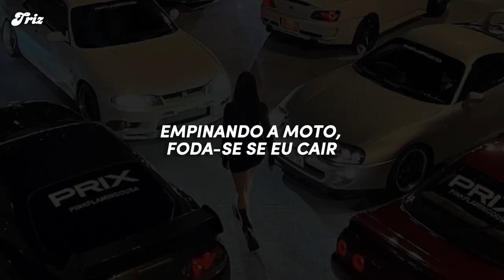essa música do chase atlantic é viciante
•  𝙏𝙝𝙞𝙨 𝙘𝙝𝙖𝙣𝙣𝙚𝙡 𝙝𝙖𝙨 𝙤𝙣𝙡𝙮 𝙩𝙝𝙚 𝙞𝙣𝙩𝙚𝙣𝙩𝙞𝙤𝙣 𝙩𝙤 𝙥𝙧𝙤𝙢𝙤𝙩𝙚 𝙩𝙝𝙚 𝙖𝙧𝙩𝙞𝙨𝙩 𝙖𝙣𝙙 𝙝𝙞𝙨 𝙬𝙤𝙧𝙠. •

★ 𝒍𝒆𝒕𝒓𝒂 ★

Bitch, I'm fuckin' styling
Yeah (ooh-ooh-ooh, oh)
Yeah (whoa)

Oh-oh, oh-oh, yeah, yeah
Cuban link, diamond cross
I got a Spanish chiquita, no habla ingles, not at all, no
Cut up three lines like Adidas, she clean that shit up with her nose
And I got a kilo, no Kilimanjaro, baby, just a mountain of coke

Ooh, Mami, this a new 'Rari
Hit 150 on the dash, I bent the corner
Then she bent it for me sideways, uh
I might have to fuck her on the highway, yeah (oh, whoa)

Ooh, Mami, I got blue molly
I throw Louis V, Supreme on top of Murakami
Bitch, I'm fuckin' styling, yeah
I might say I love her, but I'm lying, yeah-ah-ah
Yeah, whoa

Yeah, yeah

Mamacita, I can see the devil in your eyes
Muy bonita, tú quieres estar by my side
She might make me stay in for the night
For the night, oh-oh-oh

Call Maria, lets get drunk
I haven't been out for a month
Got a two-liter in the back and another bottle in the trunk
Columbian gold in the front seat
The foreign girls showing me love
Telling your friends that you hate me
But I know that you can't get enough

Now bend it for me sideways, uh
I might have to fuck her on the highway (yeah, whoa)

Oh, ooh my
I don't wanna take this call, I'm too high, red eyes
She might even take the fall if I ask her
Baby, pop it backwards
Acting extra, but she never been an actress, yeah

Ah, shit
Oh yeah yeah-ah-ah-ah, whoa
Oh yeah yeah-ah-ah-ah-ah-ah-ah, eh
Oh yeah yeah-ah-ah-ah
Oh, shit

I said, uh, I said oh Mami, this a new 'Rari
Bitch I'm fucking styling, I don't need no stylist
All of my dogs they be wildin'
Shit

Fuck a double date
Double-down on everything I say
You can bring a friend, but she don't get to stay
Guarantee she'll end up leaving anyway
Never play, dog watch out
Dark flames when my doors swing out
Switch lanes on a one-way route
Switchblade make your blood pour out

Make it rain in a drought, hop in, hop out
Motherfucker, get down when I say "down"
Brown duffle bag, I fill it up with 30 clip rounds
Drop shit, pop wheelies, fuck a break down
I don't give a f-
Bitch, I'ma slide either way
Please do not try me today
I see the static from a mile away
She wanna fuck me, okay
She wanna know how it tastes, yeah, yeah

Fuck all that talking, I'm restless
I pray that I don't get arrested
I pray that she wake up for breakfast

ᴍúsɪᴄᴀ : ᴏʜᴍᴀᴍɪ - ᴄʜᴀsᴇ ᴀᴛʟᴀɴᴛɪᴄ. ♡